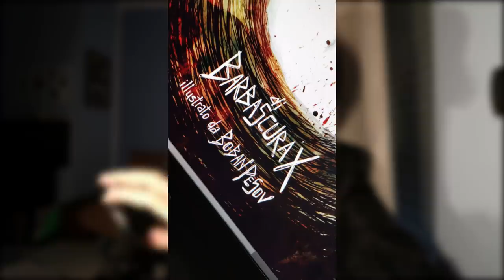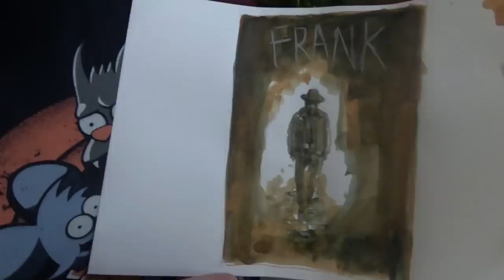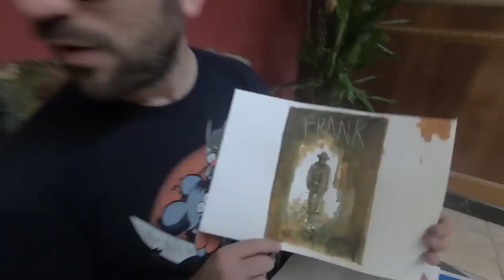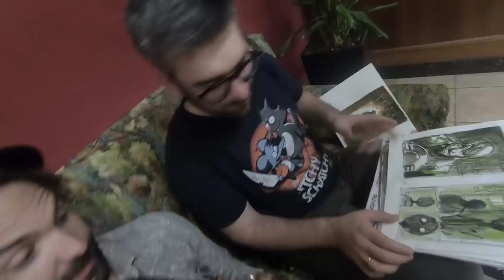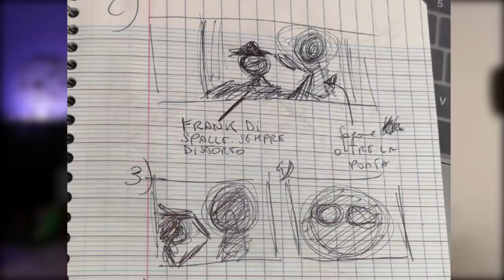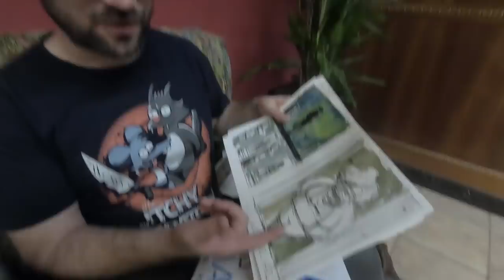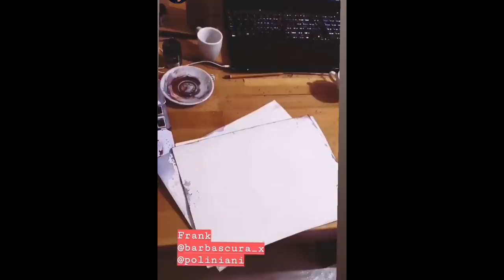Come ho scritto un fumetto (passaggio per passaggio) - EPICO FINITO PICCANTE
Trovate Frank su amazon

LUCCA COMICS and GAMES FIRMACOPIE
Poliniani (Stand MANICOMIX) 245, Piazza Napoleone, Lucca.
Venerdì 1 Novembre: 11:30 - 13 e 15-18
Sabato 2 Novembre: 10 - 13 e 15-18
Domenica 3 Novembre: 10 - 13 e 15 -17

LUCCA COMICS and GAMES SPETTACOLI
1 Novembre, 10:30 - 11:00: "La Scienza Fa Schifo".
3 Novembre, 17:00 - 18:00: "Mitologia greca - RIASSUNTAZZO LIVE".
Palco Japan Live, via dei Bocchettoni, Lucca.